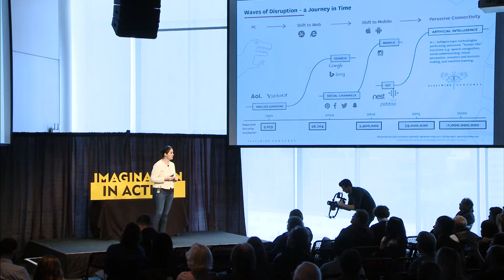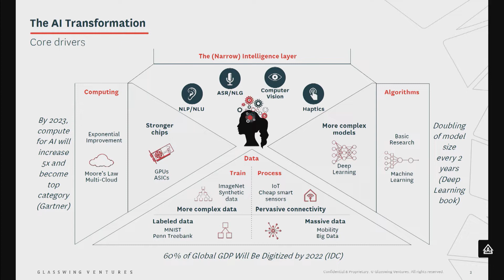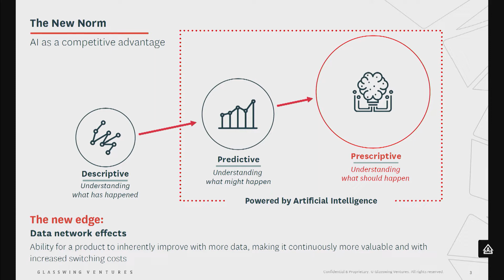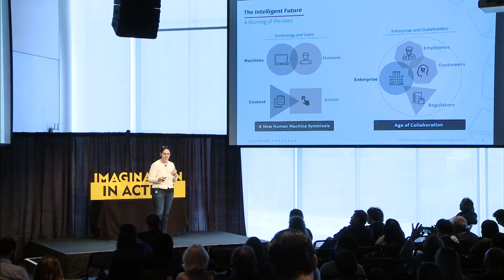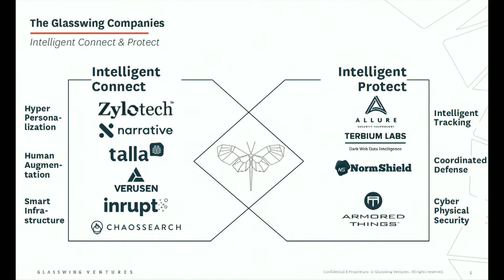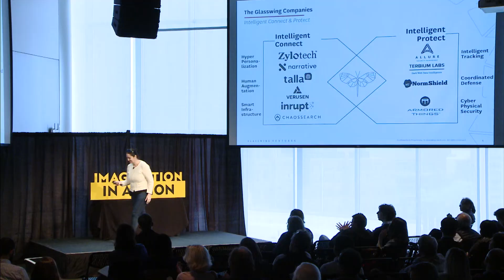The AI disruption Wave | Rudina Seseri | MIT 2019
How are the roles of data and AI in their current cycle of innovation impacting the enterprise? Rudina Seseri, Founder and Managing Partner, Glasswing Venture provides perspective on the ways AI is changing how we work.